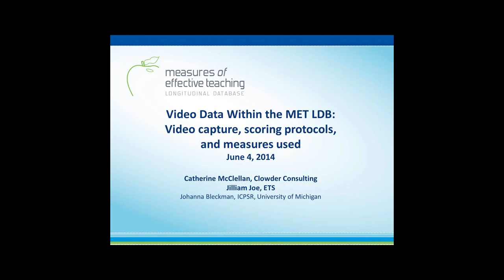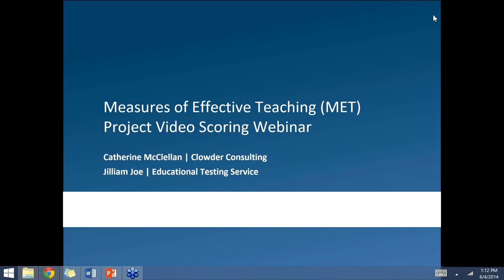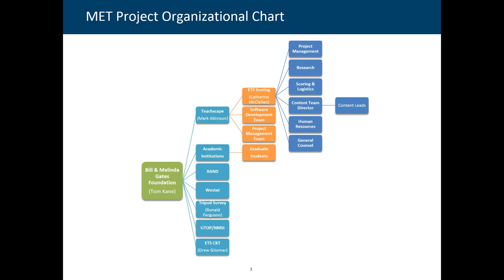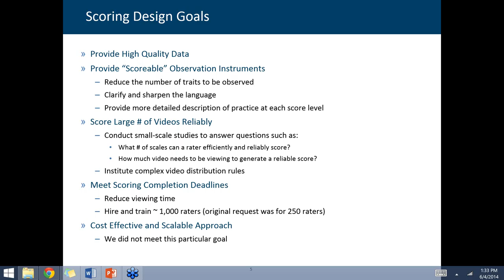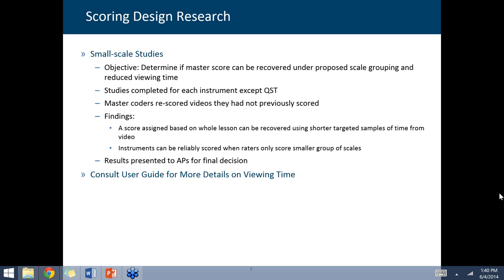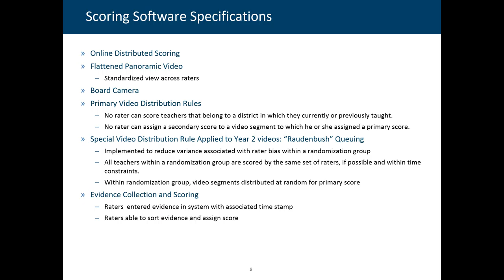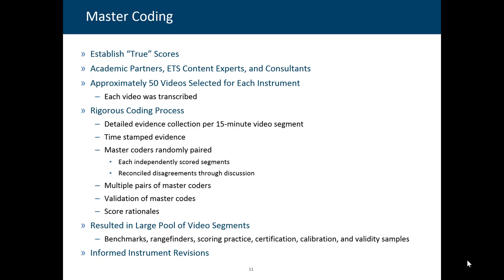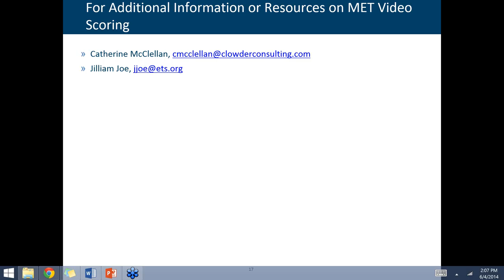Video Data Within the MET LDB: Video Capture, Scoring Protocols, and Measures Used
An overview of the video capture process, along with discussion of measures and scoring protocols used as part of the original MET study.  The MET Partners who designed and directed the video scoring lead the discussion, including implications for current and future users of the video data.